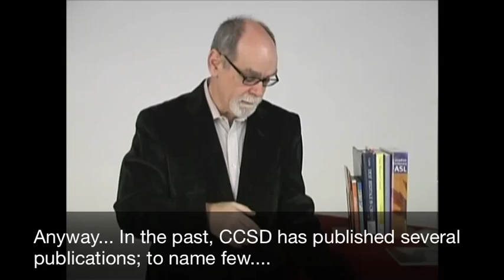CCSD- President's Welcome Message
Introduction of new president of CCSD and discuss the goals of CCSD